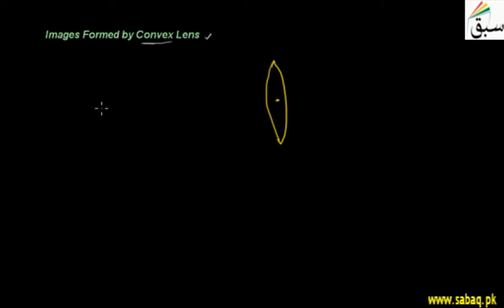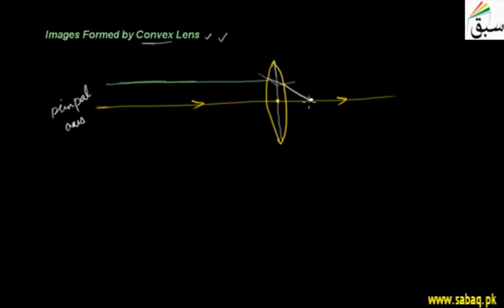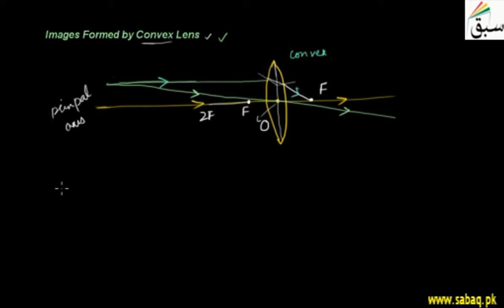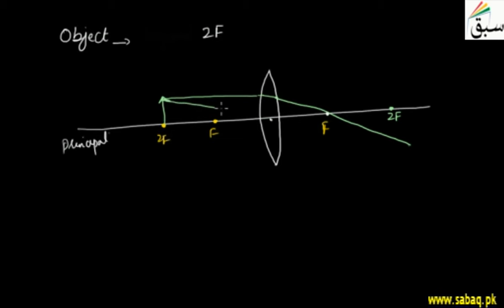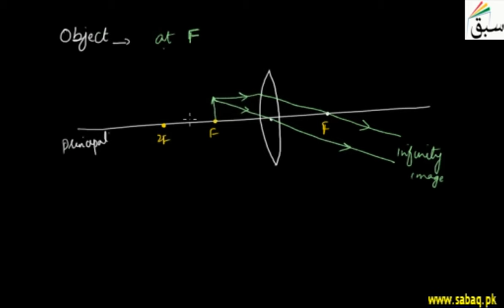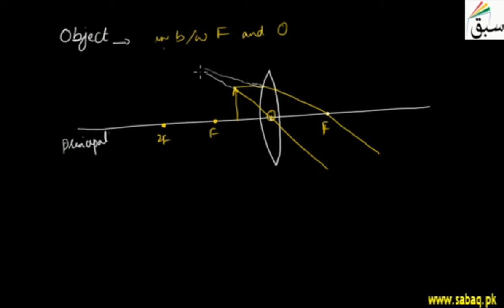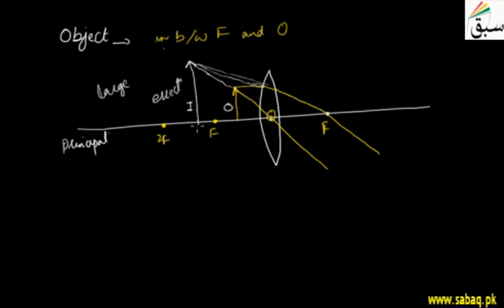Image Formation by Convex Lenses, Physics Lecture | Sabaq.pk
There are six possibilities of position of object in the case of convex lens, Object at infinity etc
This video is about: Image Formation in Convex Lenses. Practice tests and free video lectures for Physics, Chemistry, Biology, Math’s, Computer Science, English & more subjects are also available at Sabaq.pk. So, subscribe to Sabaq.pk/Sabaq Foundation now and get high marks in your exams.

CLASSES WE COVER AT SABAQ.PK / SABAQ FOUNDATION:

1. KG
2. Class 1
3. Class 2
4. Class 3
5. Class 4
6. Class 5
7. Class 6
8. Class 7
9. Class 8
10. Class 9
11. Class 10
12. Class 11
13. Class 12
14. Class 13
15. Class 14
16. MCAT
17. ECAT
18. CSS

BOARDS WE COVER AT SABAQ.PK / SABAQ FOUNDATION:

1. FBISE
2. Punjab Board
3. Sindh Board
4. KP Board
5. Balochistan Board
6. Cambridge

STUDY MATERIAL WE OFFER AT SABAQ.PK / SABAQ FOUNDATION:

1. Physics Lectures
2. Chemistry Lectures
3. Mathematics Lectures
4. Biology Lectures
5. English Lectures
6. General Science Lectures
7. Computer Science Lectures
8. General Math Lectures
9. Accounting Lectures
10. Statistics Lectures
11. Advance Accounting Lectures
12. Cost Accounting Lectures
13. Practice Tests
14. Physics Practical
15. Chemistry Practical